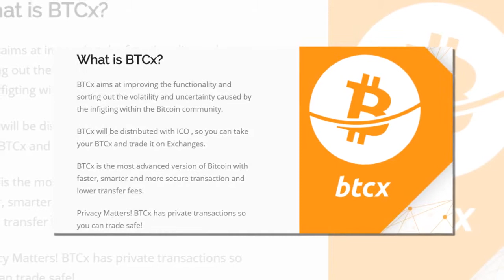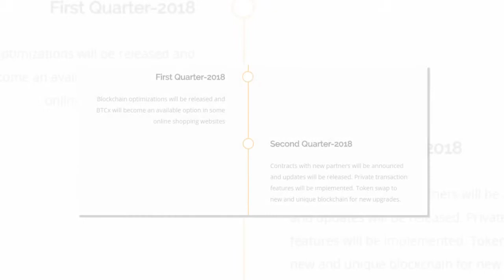BTCx - aims at improving the functionality and sorting out the volatility